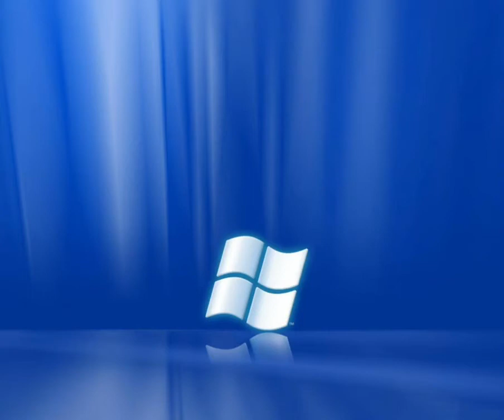Samsung Desktop Theme StartUp & Shutdown (Windows Longhorn Fan Made)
I heard it's fan made  but I am not sure

2022 Update #1: It's Fan Made

2022 Update #2: It's from Samsung Desktop Theme for Windows XP